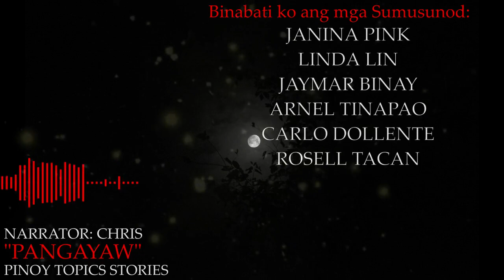PANGAYAW - KWENTONG ASWANG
This is the experiences of a Woman and her family when she was  20 years old.